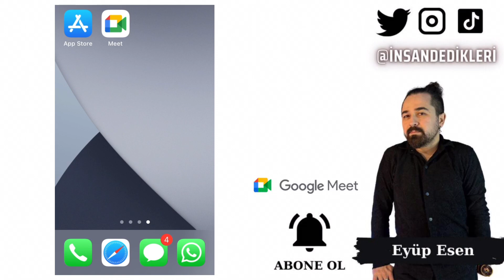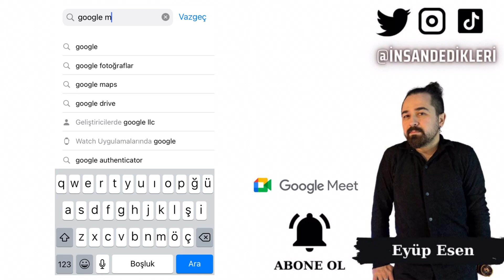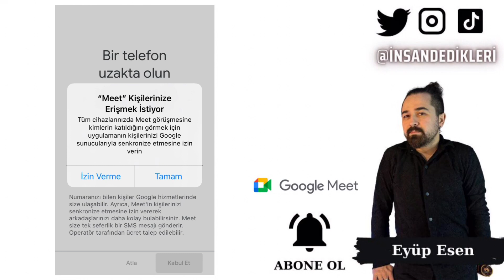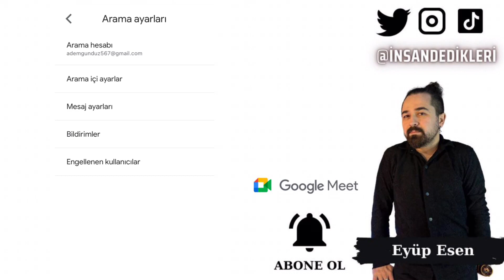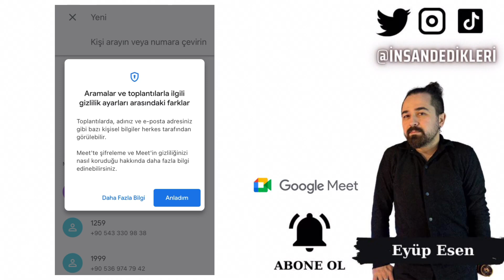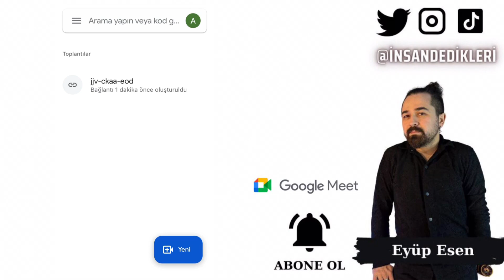Google Meet Mobil Mobil Uygulama Detaylı Kullanımı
Gate StartUp Kazanmak İçin Kayıt Linki (Detaylı sermayesiz AirDrop video linki yanda) Google Meet, Google tarafından sunulan ücretsiz bir video konferans hizmetidir. İster iş toplantıları için kullanın, ister arkadaşlarınızla bir araya gelmek için, Google Meet tüm cihazlarda kullanılabilir. Ancak, mobil cihazlarınızda Google Meet uygulamasını yüklemeniz gerekebilir.

Google Meet uygulamasını yüklemek için, akıllı telefonunuzun uygulama mağazasına gidin ve "Google Meet" yazarak arama yapın. Ardından, uygulamayı yüklemek için "Yükle" düğmesine tıklayın. Uygulama ücretsizdir ve Google hesabınızla kolayca senkronize edilebilir.

Uygulamayı yükledikten sonra, Google Meet'e giriş yapmanız gerekecektir. Giriş yapmak için, uygulamayı açın ve Google hesap bilgilerinizi girin. Hesabınıza giriş yaptıktan sonra, video konferanslara katılabileceksiniz.

Sonuç olarak, Google Meet mobil uygulaması, işletmeler, eğitimciler ve arkadaşlar için harika bir video konferans aracıdır. Uygulamayı kullanmak için, yalnızca uygulamayı yükleyip Google hesabınıza giriş yapmanız gerekiyor. Umarım bu makale size yardımcı olmuştur ve Google Meet'i kullanmaya başlamak için ihtiyacınız olan bilgileri sağlamıştır.
🤖 Android Mobil Uygulama Linki:
🍏 IOS Mobil Uygulama Linki: